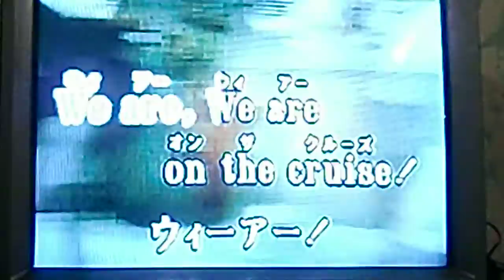Karaoke (Parte 1)